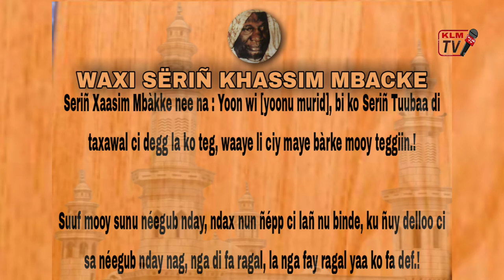serigne khassim mbacke